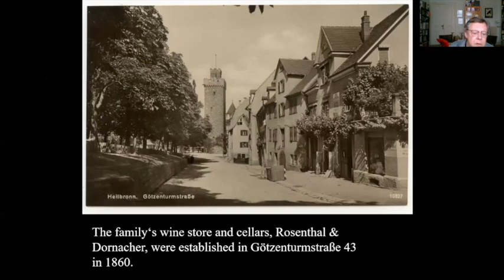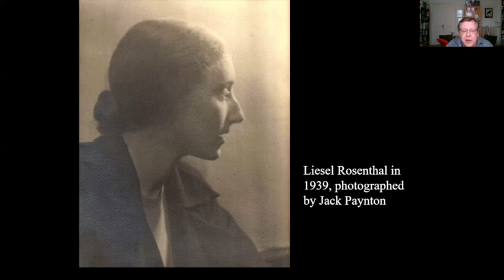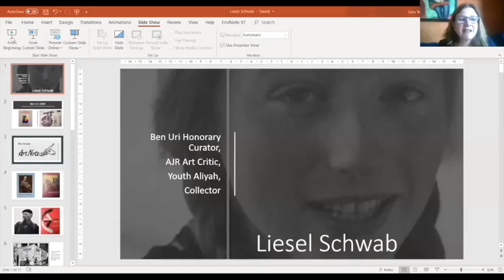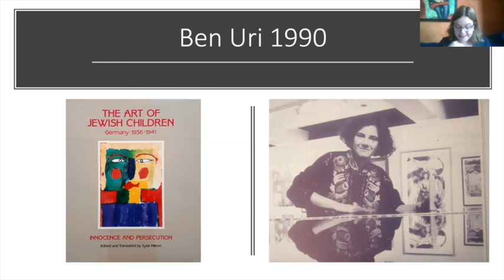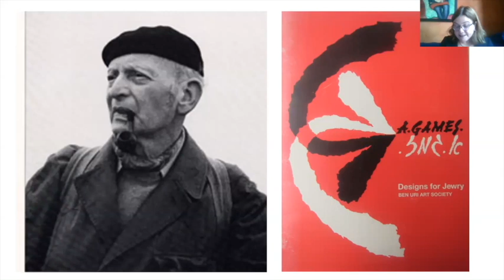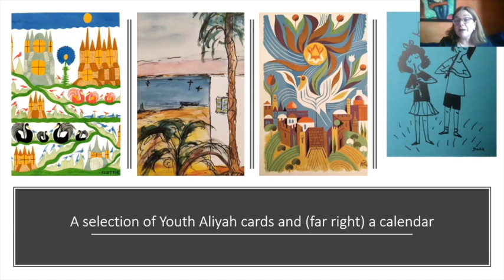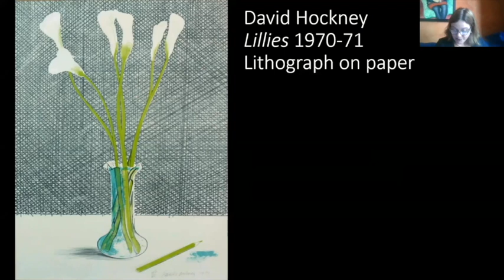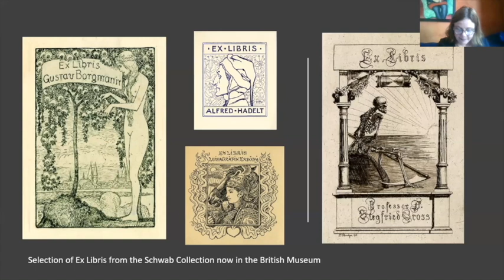Alice Schwab: One Woman’s Emigration from Heilbronn to England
7 June 2014

Baroness Rabbi Julia Neuberger DBE  in conversation with Joachim Schloer, author of a new book 'Escaping Nazi Germany' about her redoubtable mother Alice (Liesel) Schwab. They will be joined by art historian Julia Weiner, who as curator of the Ben Uri Gallery, London Jewish Museum of Art in the 1990s, came to know Liesel well.

Carefully piecing together the personal letters of Alice ‘Liesel’ Schwab, 'Escaping Nazi Germany' tells the important story of one woman’s emigration from Heilbronn to England. From the decision to leave her family and emigrate alone, to gaining her independence as a shop worker and surviving the Blitz, to the reunion with her brother and parents in England and shared grief as they learn about the fate of family members who died in the Holocaust, her story provides powerful insight into both the everyday realities of German-Jewish refugees in Britain and the ability of letters and life-writing to create transnational networks during times of trauma and separation.

Throughout her life Liesel collected art, befriended and supported artists, and was closely involved with both the AJR and the Ben Uri. As her obituary in the July 2001 issue of AJR Information put it, “A lifetime’s devotion to collecting and appreciating art led her to accepting the important position of AJR Information’s art correspondent, from where she informed and guided her regular readers for a quarter century.”